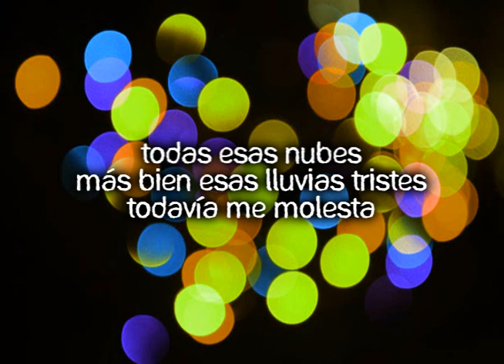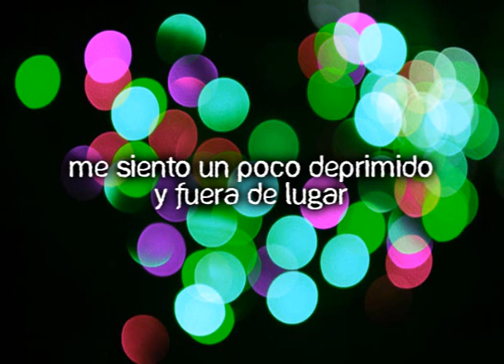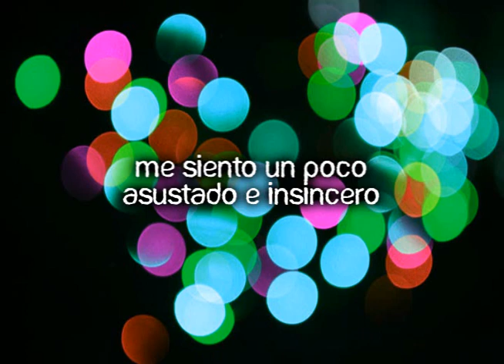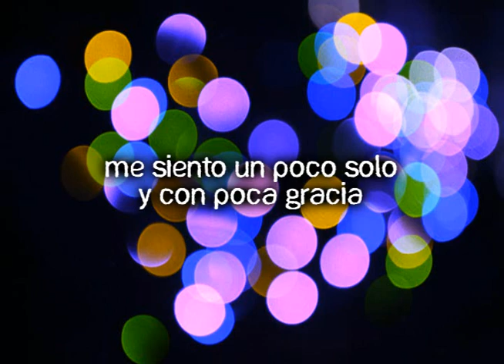Owl City | Fuzzy Blue Light (Traduccion al Español)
Es una cancion que me gusta sobre ''Fuzzy Blue Light'' osea Borrosas y Luces Azules...Espero que les gusten